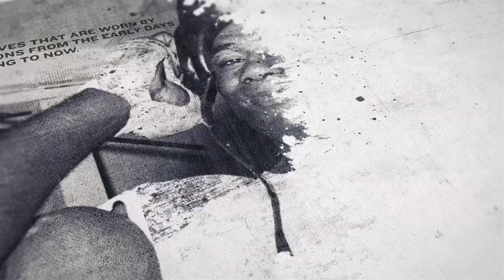'I WAS CLOSE TO LEAVING BOXING' -JUNIOR THOMPSON HAPPY TO BE BACK AFTER DIFFICULT TIME, WANTS TOP 15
*INTERVIEW BY @RAZA_BAN*